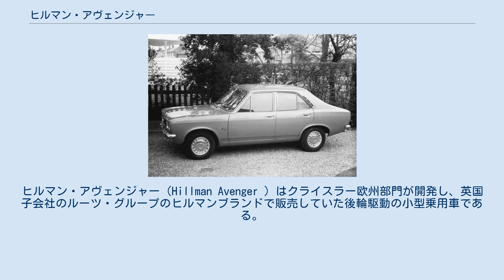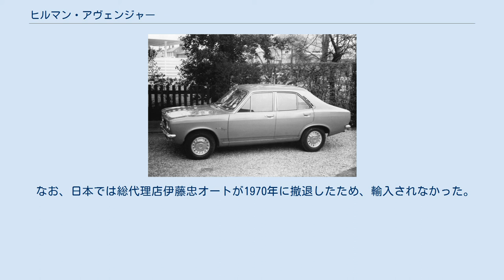ヒルマン・アヴェンジャー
ヒルマン・アヴェンジャー（Hillman Avenger ）はクライスラー欧州部門が開発し、英国子会社のルーツ・グループのヒルマンブランドで販売していた後輪駆動の小型乗用車である。
 1976年以降はクライスラー・アヴェンジャー、クライスラー欧州部門がPSA・プジョーシトロエンに売却された1978年以降はタルボット・アヴェンジャーと名称を変え、1981年まで生産・販売された。
 1970年2月発表。
1967年にクライスラーがルーツ・グループを買収して以降、初となる新型車として注目された。
スタイリングは当時のアメリカ車の流行を取り入れたコークボトルラインのセミ・ファストバックであったが、機構は保守的で、新設計ながら1,250ccまたは1,500ccの直列4気筒OHVエンジンに4速MTのみの組み合わせ、サスペンションは後輪リジッドアクスルを採用していた。
なお、プラスチック製フロントグリルを初めて採用した英国車でもある。
 生産は、当初はイングランドのライトンにあるルーツ・グループの工場が担当、後にスコットランド・グラスゴー近郊のリンウッド工場に移管された。
 従来のルーツ・グループ各車種のように、シンガー・サンビーム・ハンバーなどのバッジエンジニアリングモデルは作られず、ヒルマンブランドのみで販売された。
 発売当初のジャーナリズムの評価は良好で、優れた操縦性と走行性能を持っていると評価され、翌1971年に登場したライバルのモーリス・マリーナなどよりも優れていると評された。
 当初は4ドアセダンのみが用意され、下位からDL、Super、GLのグレードが用意された。
DLとSuperは1,250ccと1,500ccエンジンが選択可能だったが、GLには1,500ccのみが用意された。
DLは床はゴムマット、スピードメーターも寒暖計式のシンプルなものであったが、Superではフロアカーペット、ドアのアームレスト、二連式ホーンや後退灯が装備される。
GLは標準の角型2灯に対し丸型4灯式のヘッドライト、2速式ワイパー、室内からのボンネットレリース、ナイロン製生地（イギリス車では初採用）のリクライニングシート、丸型メーターが装備される上級グレードである。
 アヴェンジャーはフォード・エスコートやボクスホール・ヴィヴァと共に堅調な売れ行きを示し、クライスラーはアヴェンジャーを世界戦略車に仕立てることを計画。
そこで1971年以降、プリムス・クリケットとして対米輸出を開始したが、錆の発生や故障の多さ、更に第一次オイルショック前で小型車の需要がまだ高まっていない時期であったため、2年足らずで撤退に追い込まれた。
なお、オイルショックで小型車需要が急増した1974年以降はダッジ・コルト（三菱・ギャラン）が輸出され、成功を収めている。
 マイナーチェンジ 1970年10月にはGTが追加された。
エンジンはツインキャブ化され、ボディにはストライプが施された。
また1,500ccの全グレードで、それまでの4速MTに加えて3速ATも選択可能となった。
 1972年2月には社用車向けのスタンダード版が追加された。
DLの装備をさらに簡略化したもので、サンバイザーは省略され、ヒーターブロワーはON/OFFのみで風量調節不可というものであった。
 同年3月にはDL/Superに5ドアワゴンを追加。
また、かつての高性能スポーツカー・サンビーム・タイガーの名前を受け継ぐハイパフォーマンスモデル「アヴェンジャー・タイガー」が発表された。
専用のシリンダーヘッド、ウエバー製ツインキャブ、圧縮比9.4:1などのチューンを施し、最高出力は92.5馬力(DIN)/6,100rpmとを発生、サスペンションも強化されていた。
オレンジの塗装、ボンネットのパワーバルジ、専用ストライプが標準装備で、0-60マイル加速8.9秒、最高速度174km/hを発揮し、ライバルのフォード・エスコート・メキシコ以上の性能を誇ったが、燃費が悪いという欠点もあった。
同年10月までに約200台が生産された。
 10月にはGTの上位グレードとなるGLSが追加された。
専用のスポーツホイールとレザートップが外観上の特徴である。
同時にタイガーが正式モデル(マーク2)となり、ヘッドライトは丸型4灯化され、パワーバルジは省略、ホイールやシートも一新された。
ボディカラーには赤色が追加され、約400台が生産された。
 1973年3月には2ドアモデルを追加。
10月には排気...